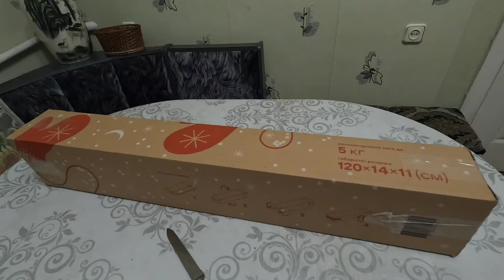ОДЕССА ❤️ 2 ГОДА ПОД ОБСТРЕЛАМИ❗️КРАСИВЕЙШЕЕ МОРЕ ШТОРМ❗️ПОСЫЛКА РАСПАКОВКА❗️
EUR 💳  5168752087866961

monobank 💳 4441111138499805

На этом номере вайбер, ватсап, телеграм.  Пожалуйста только по делу , спасибо за понимание

ДЛЯ ПОСЫЛОК
НОВАЯ ПОЧТА
отделение 133
Наталия

УКРПОЧТА , 65038